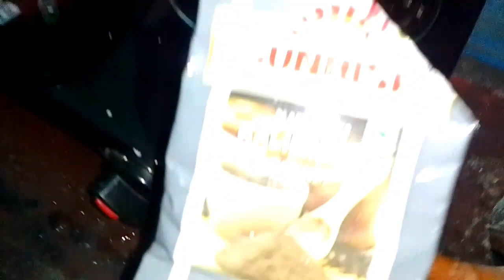পেট ঠান্ডা করতে এই সহজ রেসিপি অনায়াসেই বানিয়ে ফেলতে পারেন,শরীর তো ভালো থাকবেই, তাড়াতাড়িও হবে🔥💯